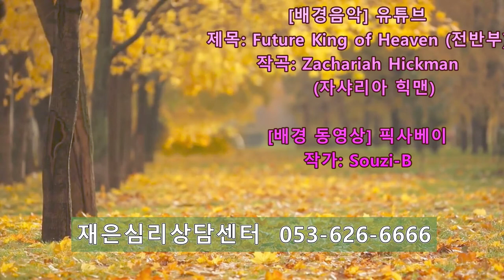촛불추천 416, 망상과 환청 (4) -- 환청에 대한 경청과 대화가 효과적인 이유, 그 방법 -- 조현병-조울증-우울증 교육, 초급과정, 5기 8강 #04